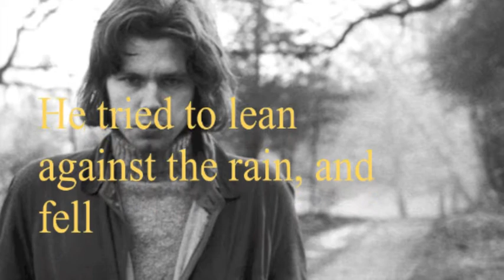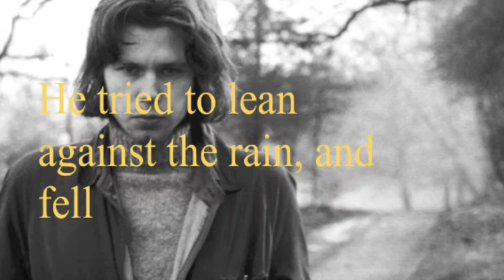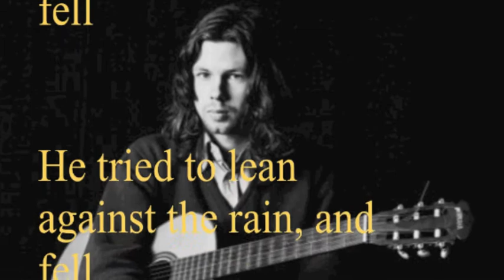Brian Cullman (Song for Nick Drake)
A beautiful tribute song for Nick Drake written and performed by Brian Cullman.

The Actual Title is "The Singing of the Cuckoo that's locked inside the clock".

Brian knew Nick and once opened for him in 1970 in London.